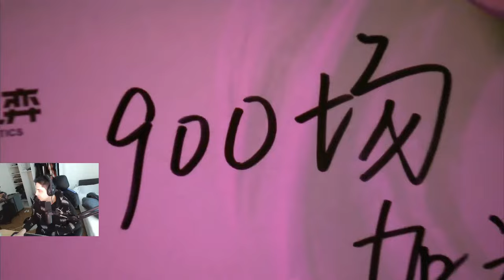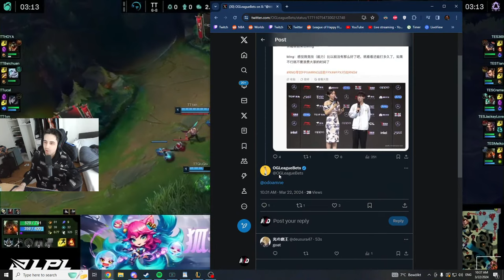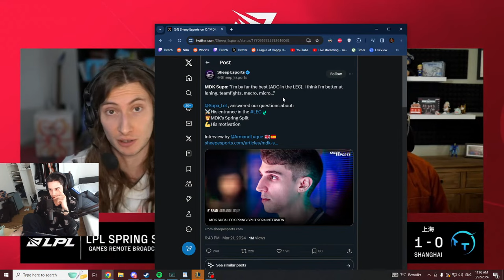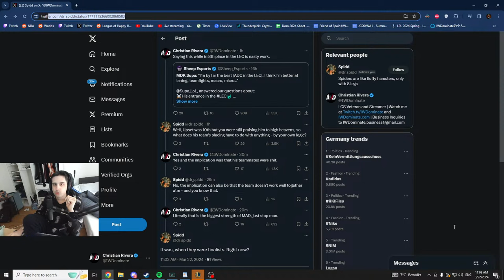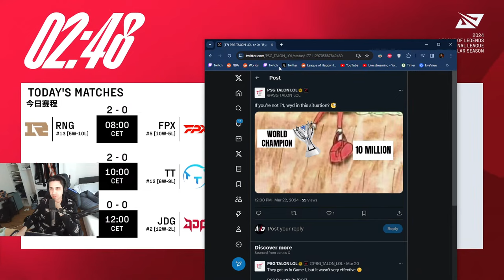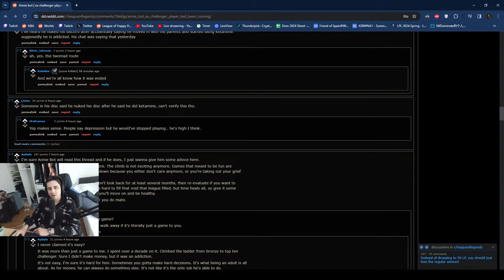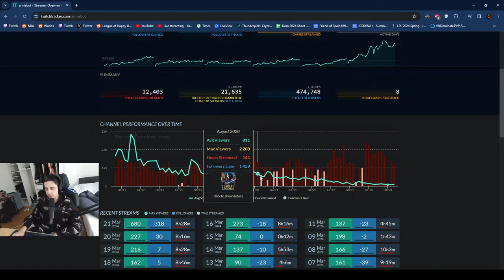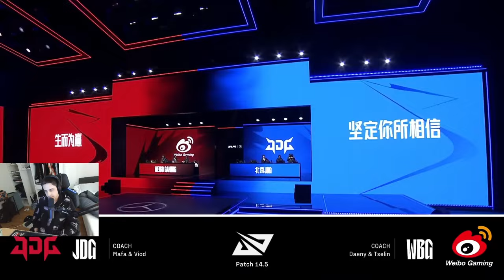🔴 2024职业联赛 PLAYOFF RACE : TES VS TT | JDG VS WBG - English Co-Stream - IWDominate LPLWatchParty 🔴